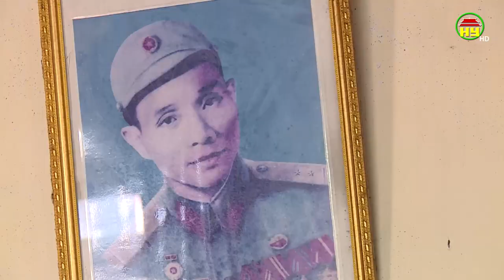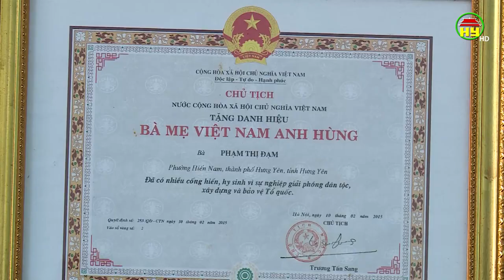Tri ân các Mẹ Việt Nam anh hùng